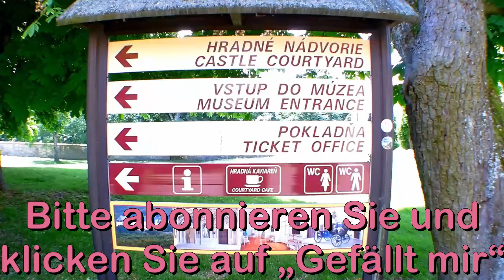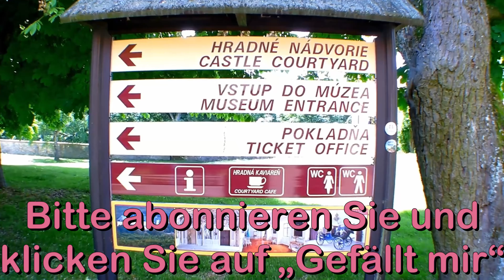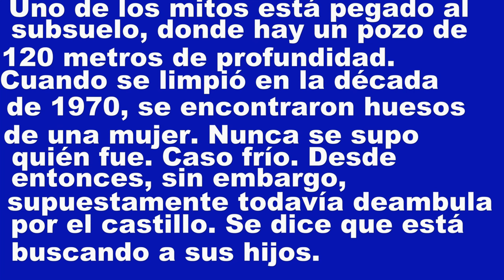Ungesehene Schätze auf der Burg Cerveny Kamen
Entdecken Sie die ungesehenen Schätze der Burg Červený Kamen, wo Sie Nachstellungen historischer Ereignisse miterleben und ein wirklich einmaliges Erlebnis haben können! jgonzalez4774